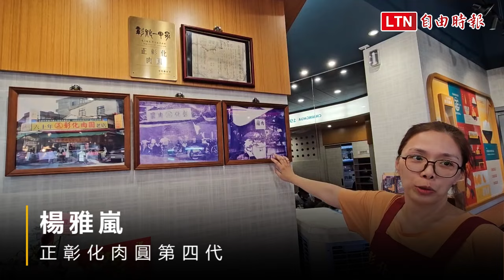大聲說BAWAN！84年彰化老店新開 為肉圓「正名」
有84年歷史的正彰化肉圓，老店新開重新裝潢，掛上全新設計的「BAWAN」店招，所有人一看就秒懂這是台灣話「肉圓」的英文拼音。第4代業者楊雅嵐表示，肉圓傳統翻譯都是「MEATBALL」，但她認為這會跟西式料理混淆，希望用「BAWAN」來代表有台灣味肉圓。